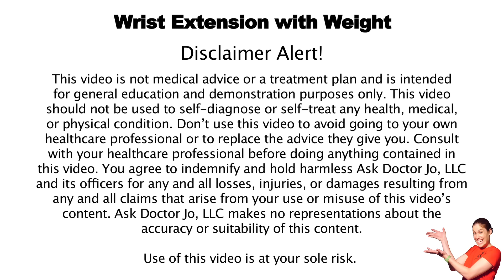Wrist Extension with Weight - Ask Doctor Jo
Wrist extension with a weight is a great exercise to help strengthen your wrists to prevent injuries or to help rehab a wrist injury like a sprain or strain.

To perform wrist extension with a weight:

1. Rest your elbow on a table top with your wrist hanging off the edge and your elbow bent. Hold onto a weight or soup can, palm facing down.
2. Move your fist down and up.